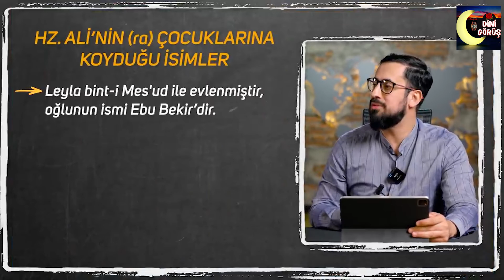Hz. Ali'nin Hayatı - Gözyaşlarınızı Tutamayacağınız Bir Hikaye | 5. Bölüm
Hz.Ebubekir (r.a.) döneminde Hz.Ali (r.a.)
Hz.Ömer (r.a.) döneminde Hz. Ali (r.a.)

Hz. Ali'yi (ra) bir de böyle dinleyin!
Allah'ın aslanı ünvanına sahip sahabe - Esedullah
Resulullah'ın en çok hakkında konuştuğu sahabe
Peygamber torunlarının babası
Daha önce hiçbir yerde Hz Ali'yi (ra)böyle dinlemediniz.
Hayatına yön verecek bir sohbet!